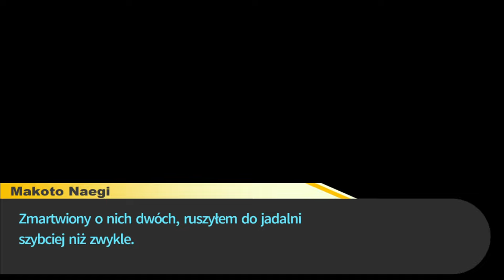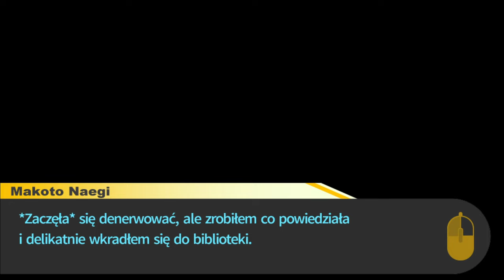[#20][PL] Danganronpa: Trigger Happy - WRACAMY PO ROKU! :D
~~~ Opis Gry ~~~
Akademia Hope's Peak jest domem dla najlepszych i najzdolniejszych japońskich licealistów - światła nadziei na przyszłość. Ale ta nadzieja nagle umiera, gdy Makoto Naegi i jego koledzy z klasy zostają uwięzieni w szkole, odcięci od świata zewnętrznego i poddani kaprysom dziwnego, morderczego małego niedźwiedzia o imieniu Monokuma. Stawia on uczniów przeciwko sobie, obiecując wolność każdemu, kto zamorduje kolegę z klasy i ujdzie mu to na sucho.
Kim naprawdę jest Monokuma i dlaczego zostałeś zabrany ze świata, który kiedyś znałeś. Ale uważaj, czego sobie życzysz - czasami nie ma nic bardziej zabójczego niż prawda...